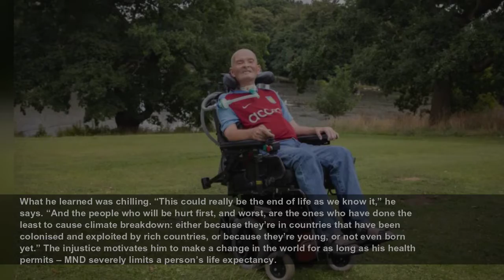The people making a difference: the climate activist fighting fossil fuel giants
Nick Hodgkinson has a dark sense of humour, which comes in useful during his climate change activism. Take the time the 59-year-old was protesting with Extinction Rebellion outside the Houses of Parli...
The Guardian
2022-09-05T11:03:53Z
Nick Hodgkinson has a dark sense of humour, which comes in useful during his climate change activism.
Take the time the 59-year-old was protesting with Extinction Rebellion outside the Houses of Parliament. Hodgkinson, a retired charity worker, has motor neurone disease (MND). He uses a heavy, motorised wheelchair and has a tracheostomy tube in his neck that connects to a ventilator, meaning he communicates mainly through typing on his phone.
“The police moved forward,” Hodgkinson recalls, “arresting people and carrying them away.” They then asked him to move, and when he refused, they arrested him too. Hodgkinson asked if they had a wheelchair-accessible van. An embarrassed officer went out to check. The answer came back: no.
Instead of being sent to the police station, Hodgkinson and the officer stayed in the road for a few hours until his shift changed and Hodgkinson’s battery was running low. “I told him I’d best be off now,” says Hodgkinson.
“He said, ‘Hang on, I have to de-arrest you first.’” Turns out, Hodgkinson jokes, that “a heavy wheelchair is handy for wrongfooting the police”.
Nick’s a brilliant campaigner: very intelligent and organised. I am in total awe of him and find him an inspiration
Hodgkinson became involved in climate change activism after his health worsened to the point he had to give up his job at Citizens Advice. “I thought, ‘I’ve now got time to find out more [about the climate emergency]’, so I did a couple of online courses.”
What he learned was chilling. “This could really be the end of life as we know it,” he says. “And the people who will be hurt first, and worst, are the ones who have done the least to cause climate breakdown: either because they’re in countries that have been colonised and exploited by rich countries, or because they’re young, or not even born yet.” The injustice motivates him to make a change in the world for as long as his health permits – MND severely limits a person’s life expectancy.
Five West Yorkshire councils – Calderdale, Leeds, Bradford, Kirklees and Wakefield – have passed motions calling on the fund to divest from fossil fuels.
Life – especially my life – is too short to waste with people who think the likes of Donald Trump are protecting freedom
“Nick is very poorly, but has dedicated himself to using the time he has left to act on the climate emergency,” says Chayley Collis, a Huddersfield-based climate campaigner. “He’s a brilliant campaigner: very intelligent and organised. I am in total awe of him and find him an inspiration.”
Through his activism, Hodgkinson has found a sense of belonging and community. “I’m a sociable person,” he says, “and life – especially my life – is too short to waste in the company of people who think the likes of Boris Johnson and Donald Trump are protecting freedom. I’ve always believed that when motivated people get together for a shared cause, with shared values, they can move mountains.”
He is determined not to let MND limit his activism. “We’re all used to having meetings on Zoom and I have a magic gizmo that I can fit to my tracheostomy tube, which lets me speak.”
When asked about his treat, Hodgkinson thinks of his football team, Aston Villa. “It’s in my blood,” he says of the club. He grew up in Birmingham and started watching Villa when he was seven. “There’s nothing like the match-day routine of meeting for a pint, talking about the team selection and getting into the ground for all that singing.”